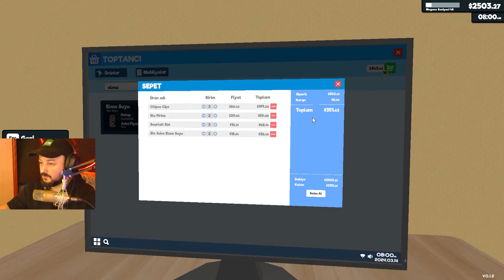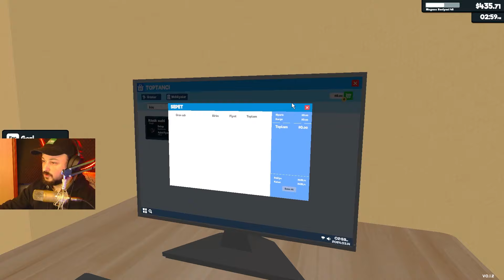OHA! RAF DİZEN ÇALIŞANLAR GELDİ! YENİ RAF ÇALIŞANI ALDIK! YENİ GÜNCELLEME! SUPERMARKET SIMULATOR #14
Selamlar bugün süpermarket simulatorun 14.bölümünü çekiyoruz

Videoyu izlerken eğlendiysenizzzzzzzzzz nee mutlu bana:) Yavaş yavaş büyüyen bi kanalımız var YouTube'da.

► Yeni videolardan bildirim almak ve haberdar olmak için 🔔 ZİL butonuna basarak bildi rimleri açabilirsiniz.